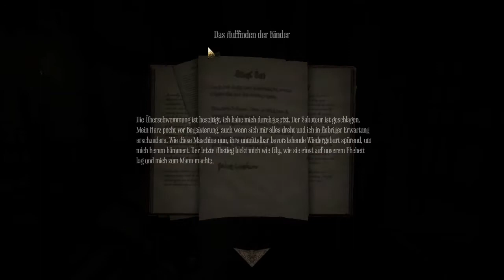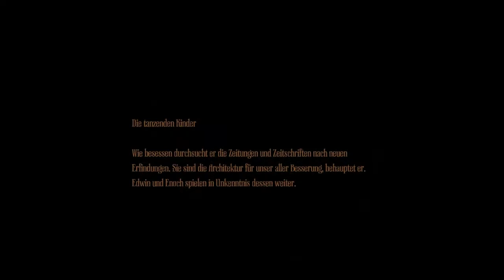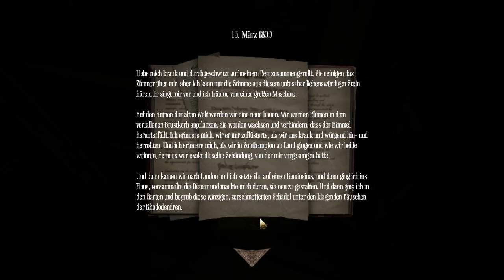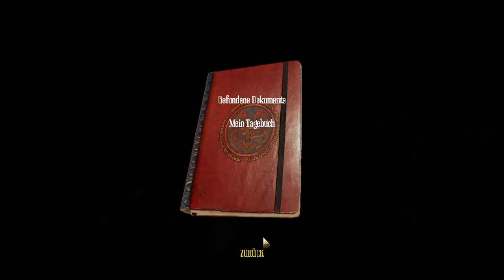Amnesia: A Machine for Pigs #016 - Angriff der Wassermonster [Blind - German, Deutsch Lets Play]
(Deutsch/German) Der Horror erreicht neue Dimensionen! Im zweiten Teil des erfolgreichen Indie-Spiels Amnesia betreten wir abermals eine Welt voller Wahnsinn und Verzweiflung. Gemeinsam mit unserem Protagonisten sind wir auf der Suche nach unseren Kindern, doch diese bleiben spurlos verschwunden! Was ist vor geraumer Zeit in diesem Herrenhaus geschehen? Und wieso können wir uns nicht mehr daran erinnern? Die Amnesie schlägt wieder zu!